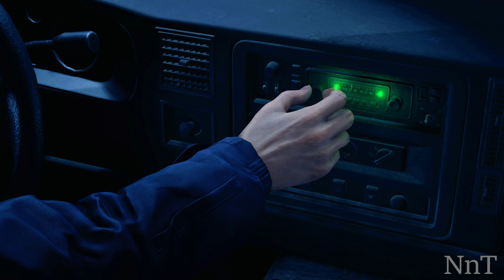Play as Claire Redfield in Resident Evil 4 Remake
Resident Evil 4 is a 2023 survival horror game developed and published by Capcom. It is a remake of the 2005 game Resident Evil 4. Players control the US agent Leon S. Kennedy, who must save Ashley Graham, the daughter of the United States president, from the mysterious Los Illuminados cult. The remake builds upon the original game with an updated plot, new visuals, characters, cast, and improved gameplay.

Thank to Mod Creaters for your amazing works
ALL Donation's just for the channel's growth. Thank you so much!